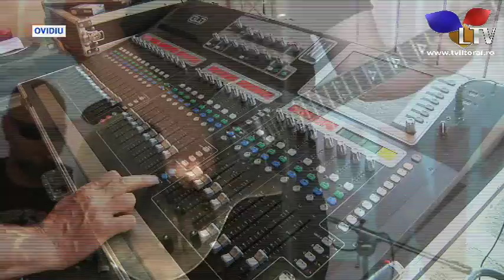Trei zile si nopti de petrecere, in localitatea Ovidiu - Litoral TV